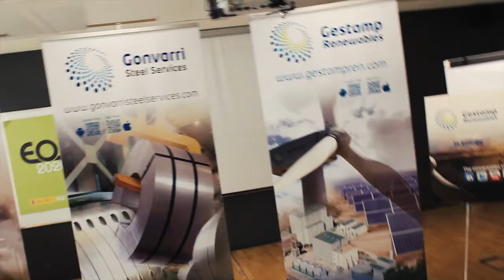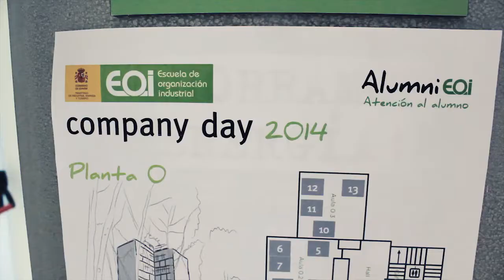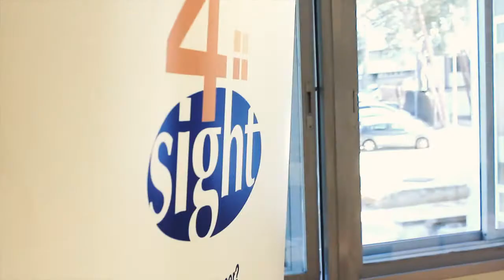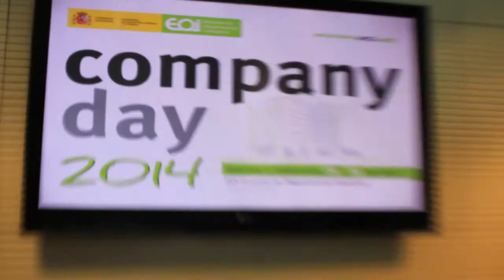Company day. Video Resumen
En EOI, a través de Departamento de Alumni, hemos creado un canal privilegiado de comunicación entre los alumnos, las empresas y la propia Escuela que se materializa, en el último trimestre de los Master de Postgrado, con la celebración de el COMPANY DAY.

El Company Day, es un encuentro entre algunas de las más prestigiosas empresas de nuestro país y los alumnos de postgrado que se preparan para la inmersión en la vida profesional.

Es en el Company Day cuando EOI pone a disposición de las empresas colaboradoras sus instalaciones, con toda la infraestructura y logística necesarias para crear un espacio en el que presentar su compañía y exponer sus proyectos; un espacio para conocer personalmente a los alumnos, hacer entrevistas, pruebas de selección, así como otras acciones que supongan un encuentro directo con posibles candidatos.

Ello favorece la calidad de la valoración recíproca y representa una doble oportunidad; para el alumno, como oportunidad para comprender las potencialidades de los mercados, las demandas de las empresas y las características de sus procesos de selección; y para las compañías que puede seleccionar, de manera preferente, los candidatos idóneos para sus proyectos.